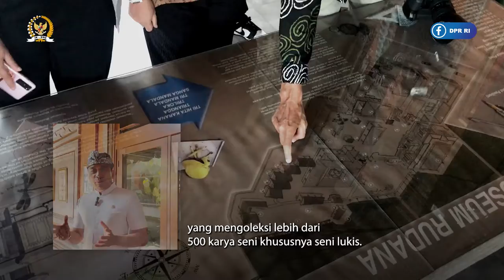MUSEUM DAN GALERI SENI RUDANA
Halo Sobat Parlemen. Siapa di antara kalian yang pernah berkunjung ke Bali? Di Bali ada satu museum yang berisi banyak lukisan-lukisan indah karya Pelukis Legendaris Indonesia, loh. Nama museum itu adalah Museum Rudana. Museum Rudana merupakan museum keluarga dari Wakil Ketua BKSAP DPR RI, Putu Supadma Rudana. Mari berkeliling dan melihat keindahan di museum tersebut!